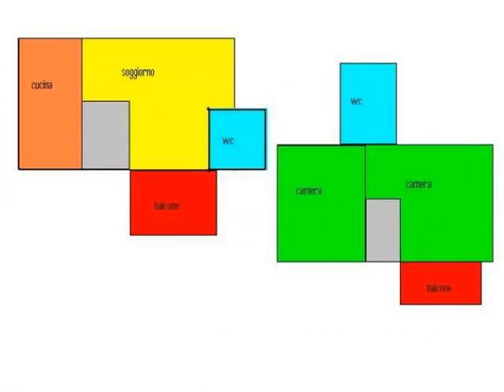3 locali 192.000 cavenago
CAVENAGO  DI  BRIANZA  :  NO PROVVIGIONI !!! IN PRONTA  CONSEGNA in minipalazzina, ottimo 3 locali + doppi servizi cos� composto: al piano primo : soggiorno con cucina abitabile, servizio e ampio terrazzino , mentre al piano superiore troviamo 2 ampie camere ed ulteriore servizio.
Completano la propriet� la cantina ed inoltre la possibilit� di acquistare od affittare il box.
La palazzina e'  improntata al risparmio energetico, collegata al teleriscaldamento e riscaldamento a pavimento.
FINITURE  DI  PREGIO   nel  capitolato.

In zona residenziale e comunque non distante dal centro paese dai servizi e negozi di vario genere:
supermercati, parco giochi, pista ciclabile e jogging, asilo nido scuola materna elementari e medie, atm gessate e quindi mm2, atm vimercate monza, autostradale milano bergamo, centro polifunzionale con area fitness, centro benessere, piscina, calcio e calcetto.
Direttamente collegato con A 4 Milano Venezia uscita Cavenago / Cambiago. Cavenago brianza confina con : Agrate brianza, Cambiago, Ornago, Caponago, e Burago.

visita il nostro sito :        www. studiobrianzasnc.it